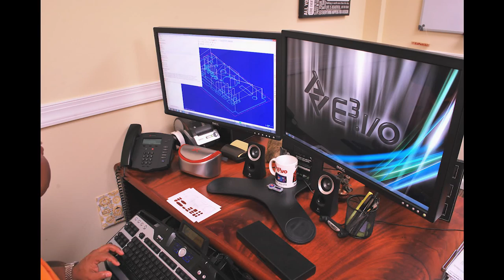How to build a 2DIN CarPC? (Time Lapse)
Time Lapse
Show as E3iO builds a Windows® 2DIN CarPC Mini ITX Serie V2.
IMPORTANT NOTE: Our staff may not respond promptly the comments on Youtube. If you need to ask a few questions about our products or services.

Standard Double DIN 4"x7"x8 ¼"
Support 4th GEN Intel® Core™ CPUs
7" Touch screen support 1920x1080
Audio Amplifier 50w x 4channel
GPS, FM Radio, Bluetooth, Wi-Fi
Rear Camera in ready
Turn on/off by car ignition
Support Windows 8.1